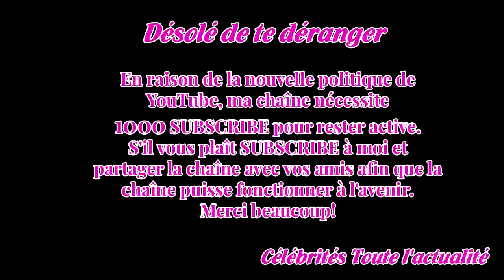Yves Afonso, la mort d'une vraie "gueule" de cinéma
Le comédien Yves Afonso est décédé dimanche à l'âge de 73 ans, a-t-on appris lundi auprès de son agent."Il est mort dimanche dans son sommeil", a déclaré à l'AFP son agent, Catherine Davray.Vraie gueule du cinéma, Yves Afonso a multiplié les petits métiers - pompiste, magasinier - avant de devenir a...